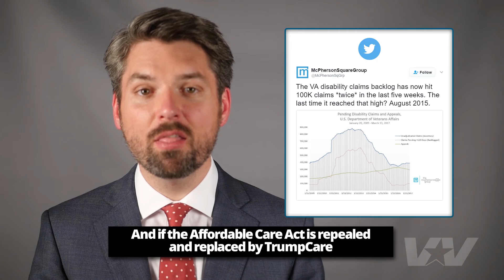How the ACA Repeal Will Hurt Veterans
Will Fischer of VoteVets.org explains how the proposed repeal of ACA will hurt veterans.